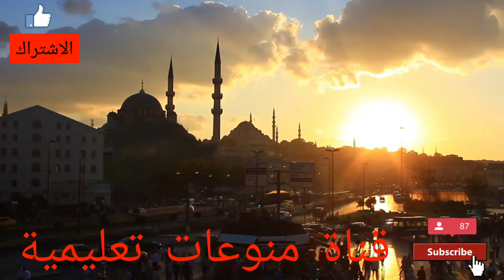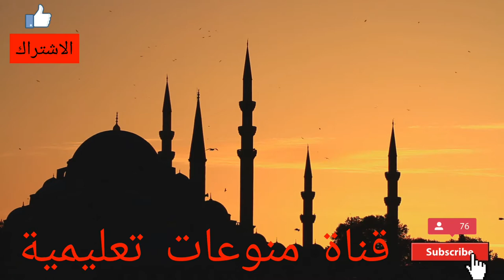اسلام الألاف على يد الطفل الذي كان يهودي واسمه جاد الله القرأني بعد اسلامه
ادخل على القناة وشاهد محتوى القناة
واشترك في القناة اذا اعجبك المحتوى
ولكم جزيل الشكر